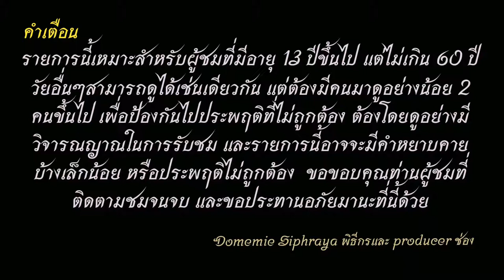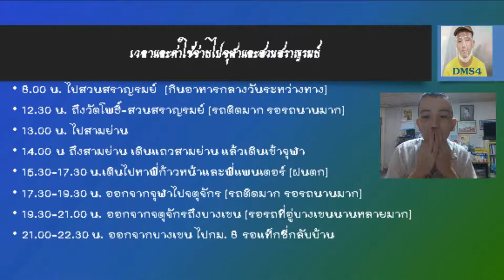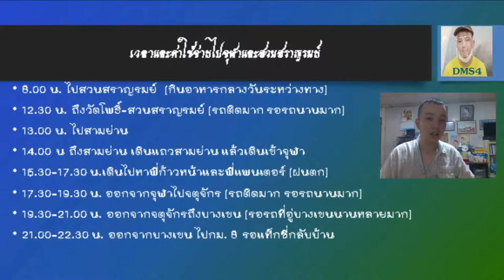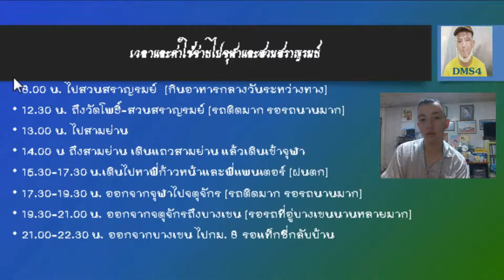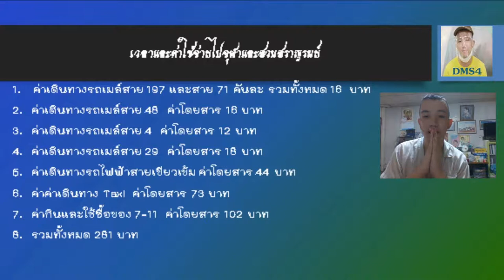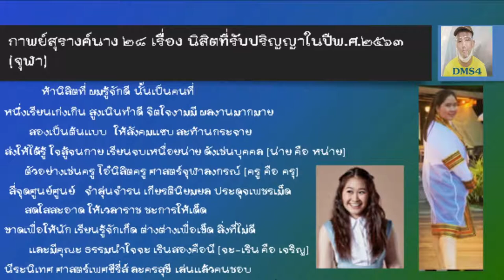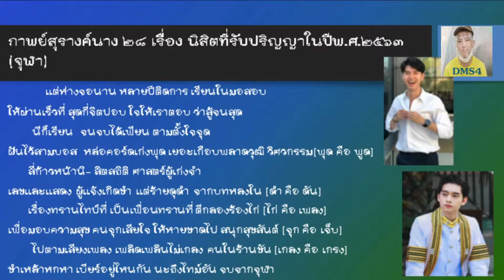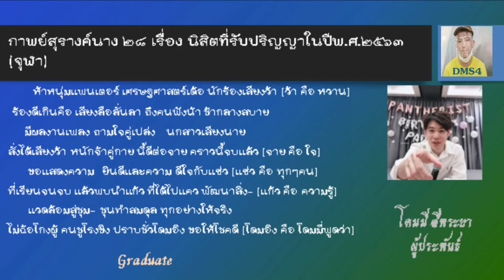สายวาร์ป EP.10 ขอแสดงความยินดีกับนิสิตที่เรียนจบที่จุฬา ภาค 2 (สามย่าน ภาคสุดท้าย)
วันนี้ผม โดมมี่จะพาท่านผู้ชมไปเที่ยวท่องเที่ยวย่านสามย่านอีกครั้งครับ เพื่อไปหาแพนเตอร์และเป็นการเจอกันครั้งแรกของผมกับพี่ก้าวหน้ากัน คลิปนี้ถ่ายเมื่อวันที่ 2 ตุลาคม พ.ศ.2563 คลิปนี้ต่อจากคลิปที่แล้ว แต่คลิปนี้จะเน้นถึงพี่ก้าวหน้าโดยเฉพาะ และเป็นภาคที่ 3 ต่อเนื่องจากภาคที่ 2 เป็นภาคสุดท้ายแล้วนะครับ
มีคำบรรยายทั้งไทยและภาษาอังกฤษแล้วนะครับ ช่องทางติตตาม
1.ไอจีส่วนตัว domemie
2.เฟสส่วตัว Domemie Nitithorn Kusosillpawut
3.เฟสเพจ ช่อง Youtube Domemie